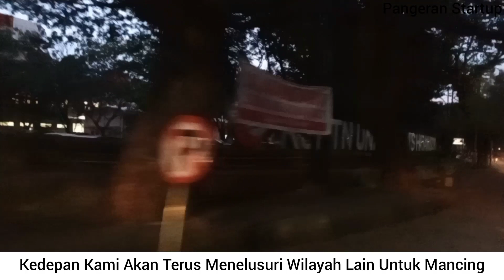Unhas Selain Kampus, Ada Juga Tempat Mancingnya | Sambil Pantau Cewe'😁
Pangeranstartup: Hari ini kami menyempatkan mampir di kampus unhas, sembari mengenang masa lalu kita coba strike lagi di rawah2 belakang kampus. Ikanya besar2 coi

Terima kasih